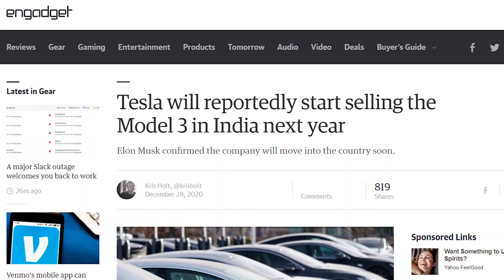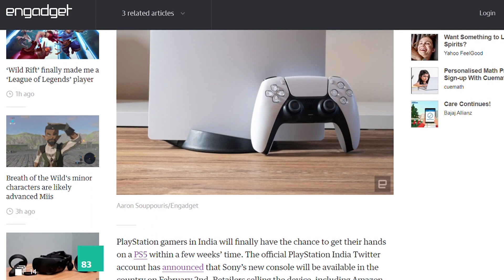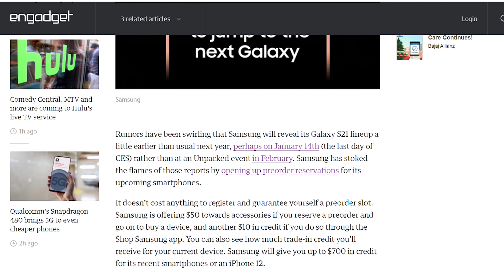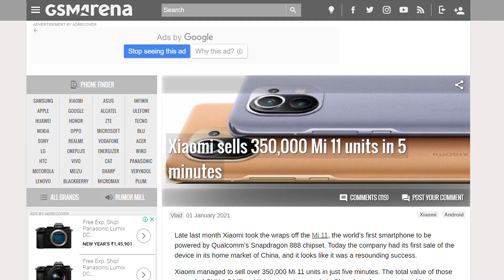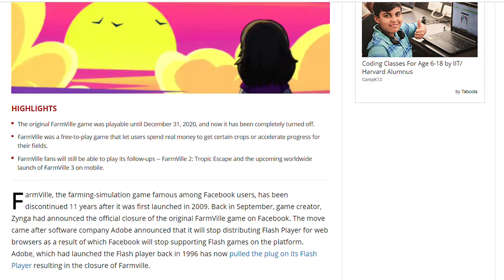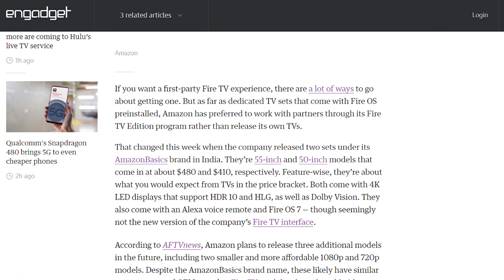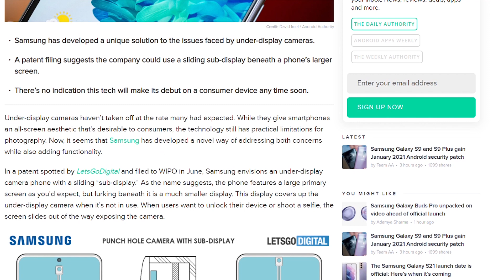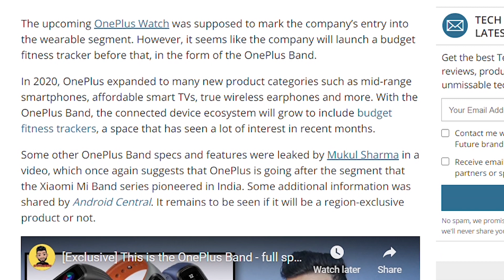PS5 Coming to India in February! Tesla launching in India? [WTN#19]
Welcome back to another episode of Weekly Tech News. Here we cover the latest news that happened in the past week in a quick rapid fire style.